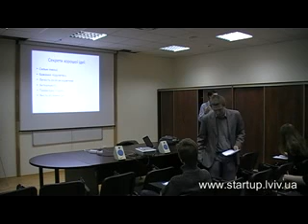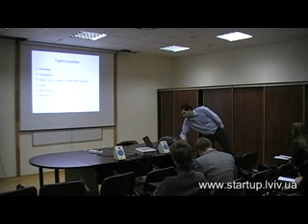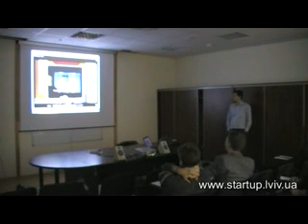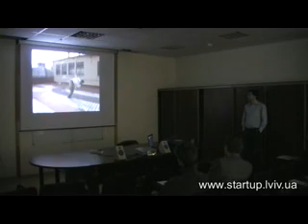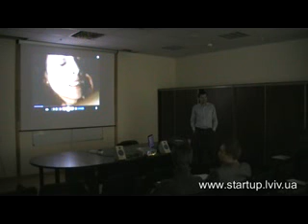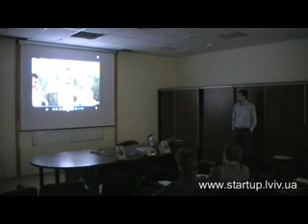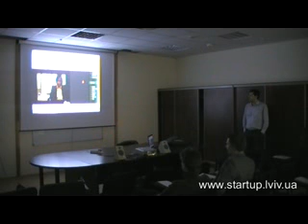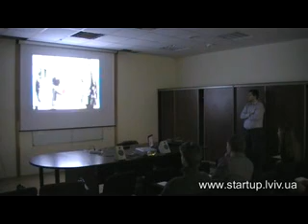MK LSC "Вірусне відео"